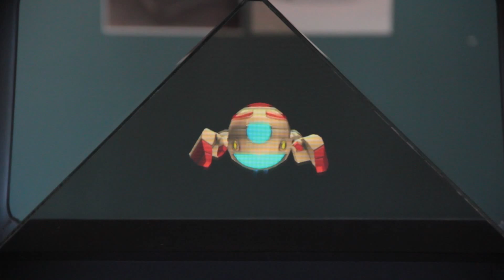CDM Project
Use voice command to interact with Omi, the first holographic like assistant.